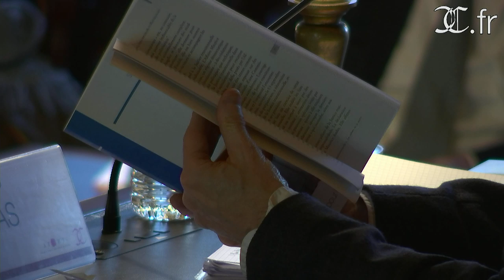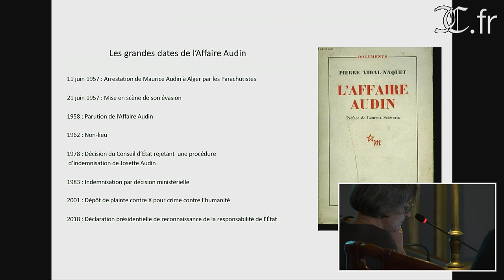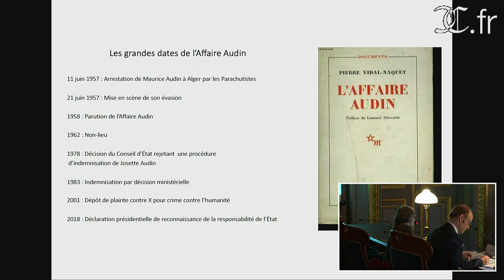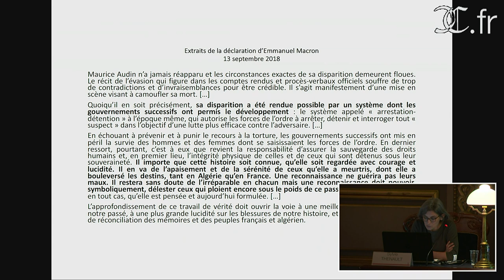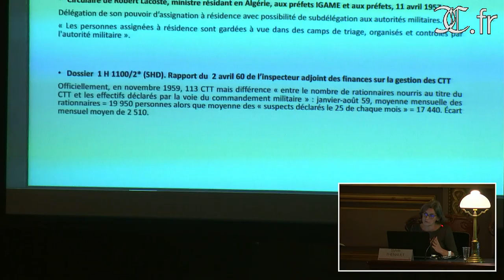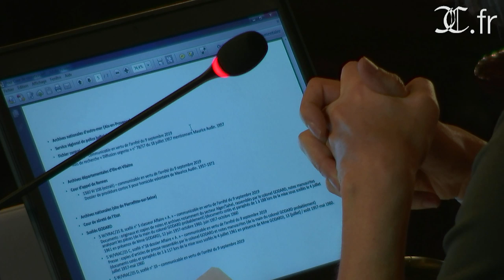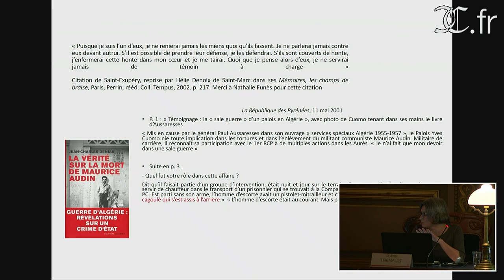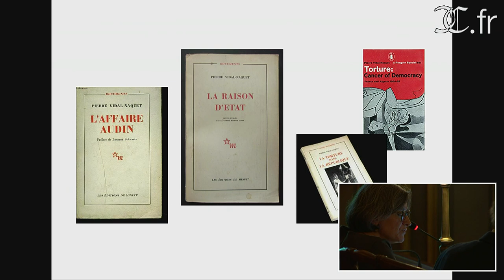La justice entre mémoire et oublie : l'affaire Audin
courdecassation.fr